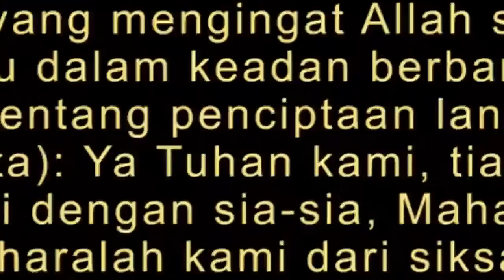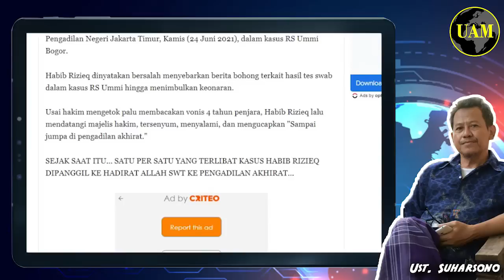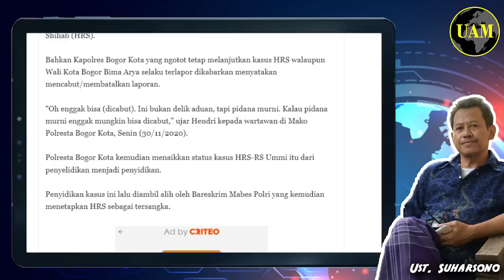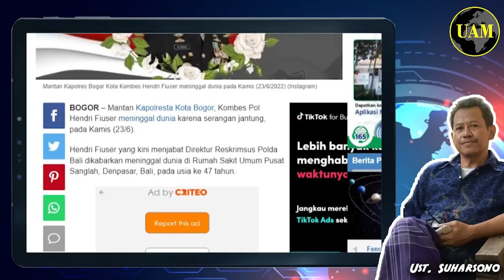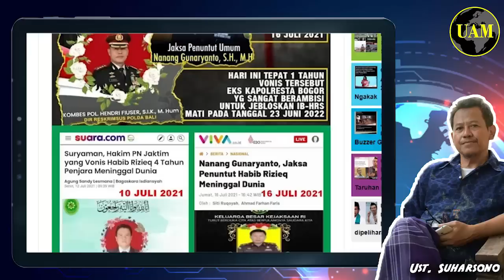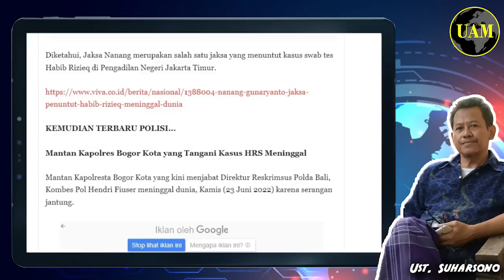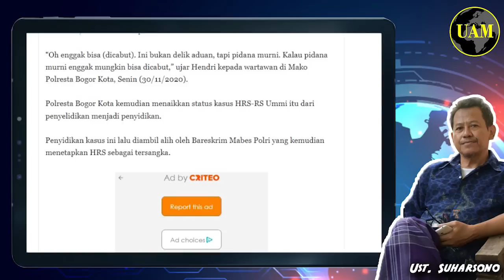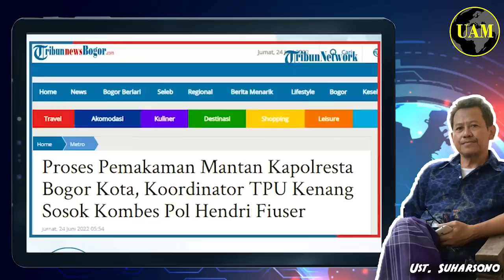Satu Tahun Aja...!! Hakim, Jaksa & Polisi yang Tangani Kasus Habib Meninggal; Efek Apa Coba...?!